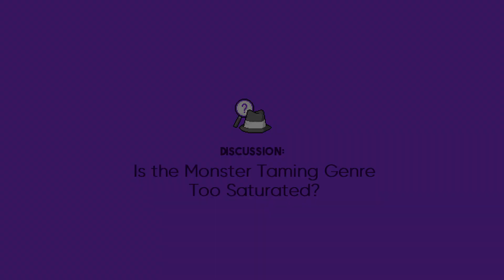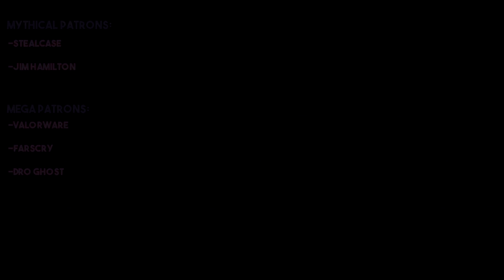Are There Too Many Monster Taming Games? | A Discussion About Saturation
Today's video is more of a discussion topic regarding the Monster Taming Genre as a whole, and whether or not I think the abundance of mongames is justified, or detrimental to the genre as a whole. Throughout this video I also touch on how the Monster Taming "genre" is more of an umbrella term than anything else. Hope you enjoy :)

Legendary Patrons:
-Jim Hamilton

Avatar: Bisloba